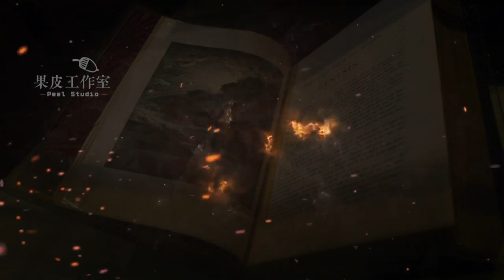傳統文化與社會轉型第一部80.一個社會重建文明需要改造價值系統（潘露史徒堂總第410期，傳上80）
一个人的神经系统已经完全病变，那么这个人怎可能健康？一个社会的价值系统完全扭曲，请问这个社会如何来文明？在中国，文明不是“如何实现”的方法论问题，而是“文明是什么的”的本体论问题。换句话讲，当下中国人包括异议人士关注的基本都是有关制度设计的表层肤浅问题，很少涉及到深层次的文明内涵问题：如，关于信仰，关于人存在的基本价值，人类社会的根本目的。